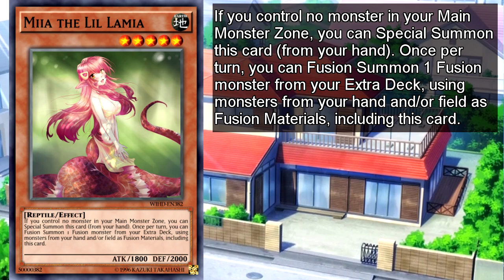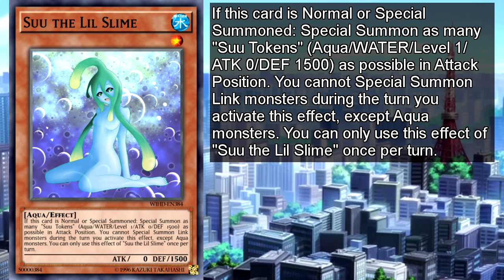What if Miia had a Deck ?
Hey Darling, wouldn't it be cool if this Lamia could play card games ? With all the proper supports, I think those cards could be all O.K.

- Monster Musume Op: Saikousoku Fall in Love (Piano) モンスター娘のいる日常 Op 最高速 Fall in Love